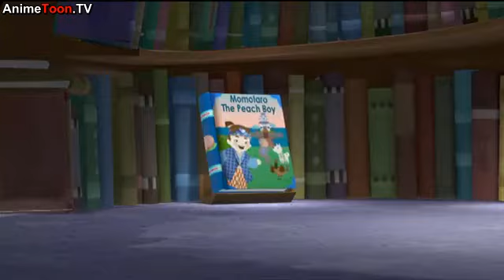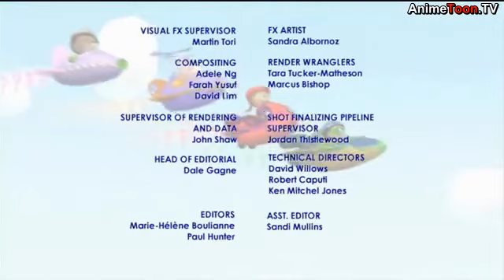Super Why Episode 56